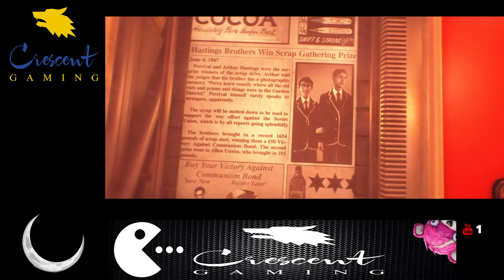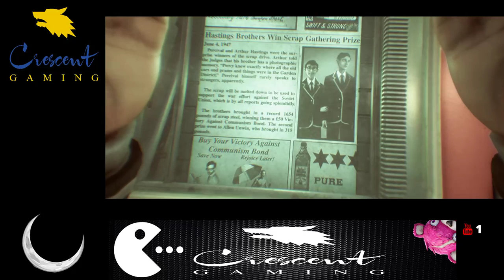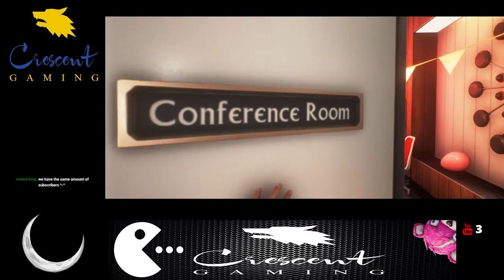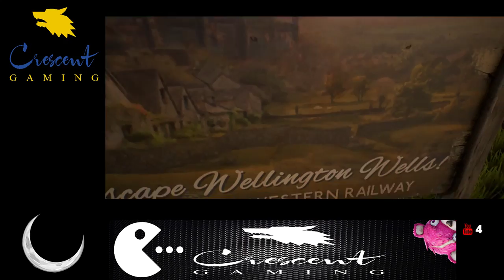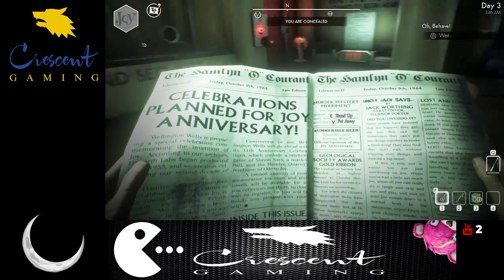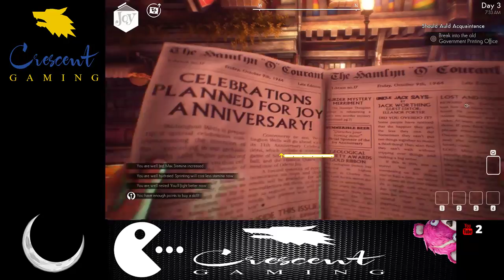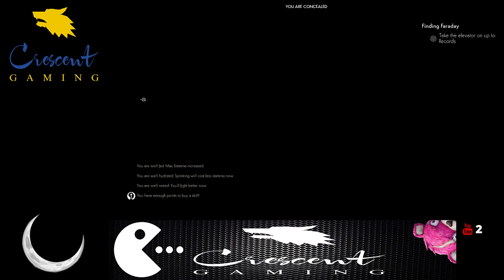Crescent plays We happy few : Did you take your joy today? (Part 1)